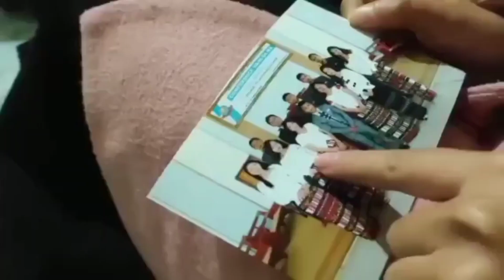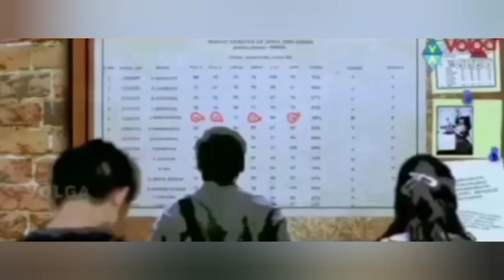Mizo whatsapp status videos // Videos hlimawm leh nuihzathlak // Lawrkhawm - 24 //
Chawngkhum dan tlang huat loh...

ka video te min lo thir sak avang in lawmthu ka lo sawi e...